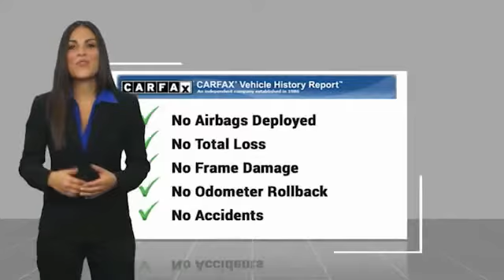2019 Toyota Tundra 63773B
2019 Toyota Tundra TRD Pro

CARFAX One-Owner.   Voodoo Blue 2019 Toyota Tundra TRD Pro 4WD 6-Speed Automatic Electronic 5.7L 8-Cylinder SMPI DOHC Tundra TRD Pro, 4D CrewMax, 5.7L 8-Cylinder SMPI DOHC, 6-Speed Automatic Electronic, 4WD, Voodoo Blue, Black w/Leather Seat Trim (LE), ABS brakes, Active Cruise Control, Alloy wheels, Compass, Electronic Stability Control, Heated door mirrors, Illuminated entry, Low tire pressure warning, Navigation System, Power moonroof, Remote keyless entry, Traction control.   Awards:   * 2019 KBB.com Brand Image Awards   * 2019 KBB.com Best Resale Value Awards